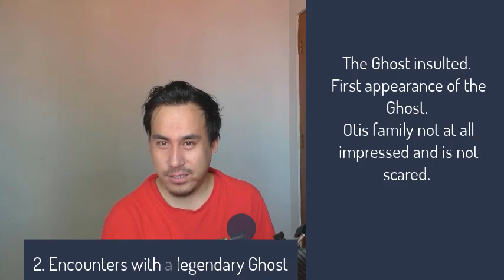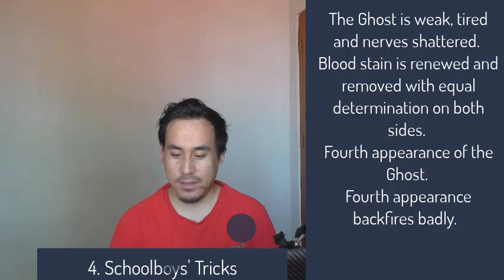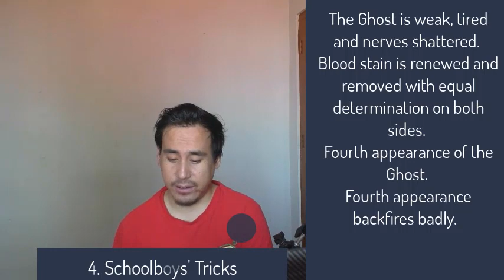The Canterville Ghost by Oscar Wilde: Summary and Analysis | Part Two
The Canterville Ghost by Oscar Wilde: Summary and Analysis | Part Two- Chapter 2, 3 and 4.
Link below for Part One and Part Three of The Canterville Ghost